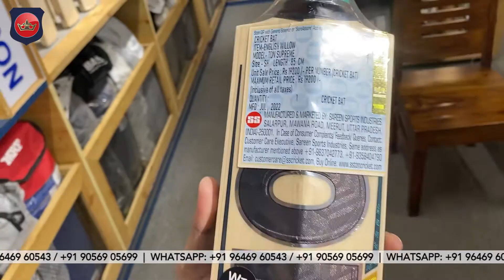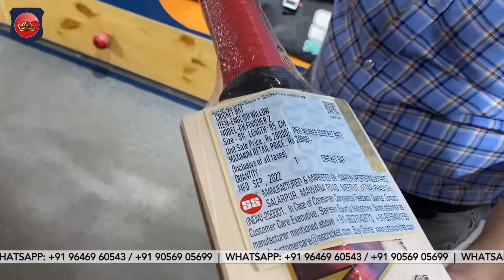Most Demanded English Willow under 20000 || All Hand Picked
Most Demanded English Willow under 20000 || Hand Picked Selected Bat

Best English willow under 20K

Hard hitting bat

Grade 2 bat

All Handpicked bat

Light weight || Well balanced

This Video Contains Grade 2 Bats Review

Ready to Play Bats.

Also Visit our stores in :

MOHALI * ZIRAKPUR * PATNA * DELHI

Showroom Address
Mohali -SCF 51 Ground Floor Phase 11, Sahibzada Ajit Singh Nagar, Punjab 160062

Zirakpur- SCF 07 Ground Floor ASM Plaza, VIP Rd, Zirakpur, Punjab 140603

Patna- Plot No. 1613, Sita Nandan, 01, Gola Rd, opposite Goal Institute, Danapur, Bihar 801503

Delhi- C-713/F, Sector 7, Palam Extension, Dwarka, New Delhi, Delhi 110045